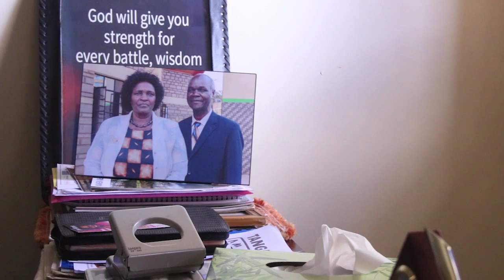TAKING RESPONSIBILITY TO BUILD DEFENSE WALL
Preaching Sunday March 29
TOPIC: TAKING RESPONSIBILITY TO BUILD DEFENSE WALL
Verse; Nehemiah 6:15-16
By Rev. Peter Gaya